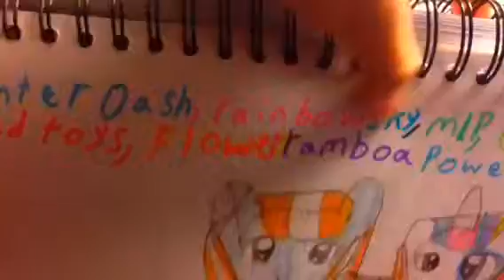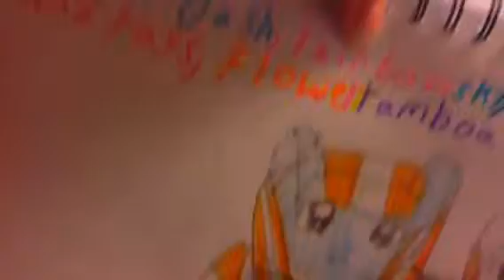Picture for MLP,Gamms, and toys,Flowers Ramboa power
I hope you like it and I hope you are enjoy the video so please don't forget to like comment and subscribe and thank you so much for 121 subscribers you guys are so amazing and please follow me on my Google plus and watt pad and Musical.ly and become a snowflake today and thank for watching and hope you like it